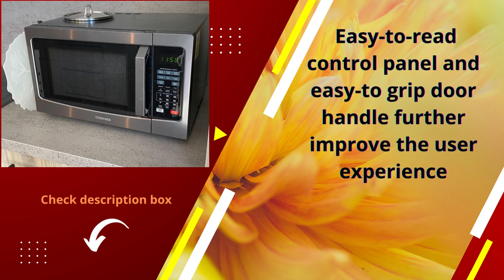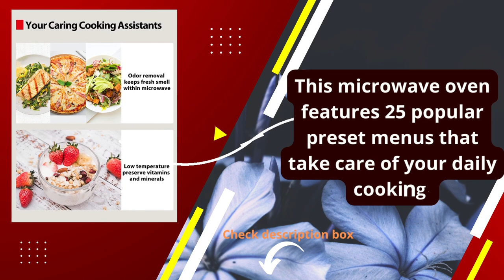Toshiba ML2 EC10SABS Multifunctional Microwave Oven with Healthy Air Fry Best microwave oven 2022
This Toshiba 1.0 cu. ft. 1800 watts microwave oven with black stainless steel finish and timeless look can match different kitchen styles. It features healthy air fry function with 10 preset menus, broil function & bake function, low temperature function with 4 preset menus, combination cooking, 11 microwave preset menus, one touch yummy popcorn button, pro defrost by time and 7 preset menus, microwave cooking with 10 power levels, keep warm function, and odor removal function. It is equipped with bright LED cavity light, position memory turntable, energy saving eco mode and mute button. The bright LED digital display, easy-to-read control panel and easy-to grip door handle further improve the user experience. And the stainless steel cavity is scratches and rust resistant also easy to clean. PLEASE NOTE: The keypad is covered by a protection film during shipment. Please peel it off before first use. Please keep the packaging for contacting Toshiba After Sales Service and product returns. For further information please kindly refer to the user manual provided as a PDF document below the product description section.；The product voltage arrange is 110V